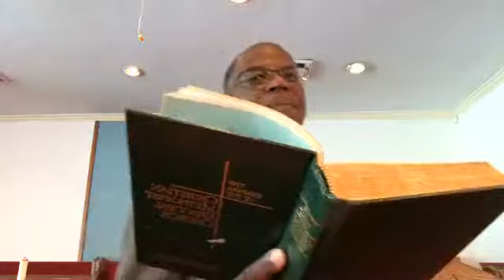The Dynamics of a Missed Opportunity Pt 2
Text: Matthew 25:14-31.  Subtitle: Don’t Bury Your Talents, Use Them.  God expects us to invest what he has given us in the world so that we might reap a harvest.  We have been given the greatest gift in the world, that of salvation.  We should evangelize and disciple all who will listen to our story.